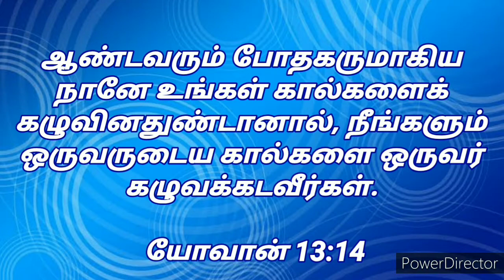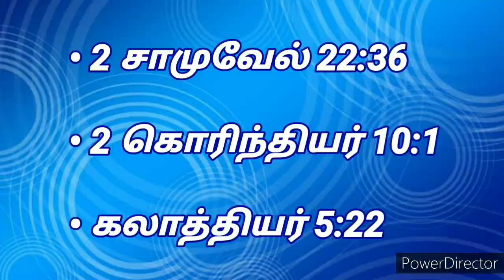ஆவியின் கனி தயவு